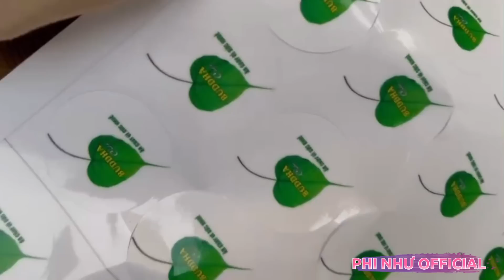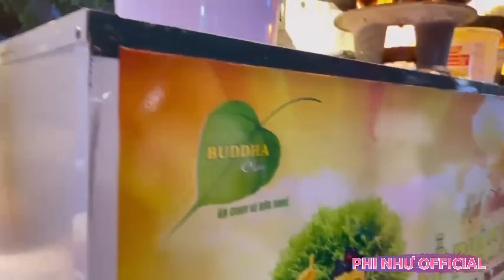Phi Như trổ tài phụ bếp và Hồi Hướng Công Đức Cho Mẹ Nhung🙏🏻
Kênh Youtube chia sẻ cuộc sống thường ngày & những khoảnh khắc dễ thương của
bé Phi Như.